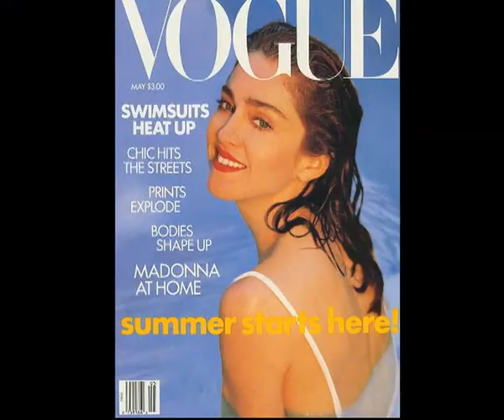Шэрон Стоун для Damiani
Вице-президент ювелирной компании Damiani Сильвия Дамиани рассказала нам почему лицом своего бренда она выбрала Шэрон Стоун.